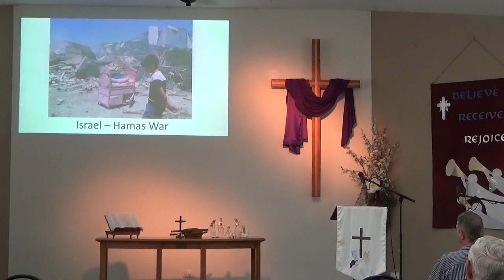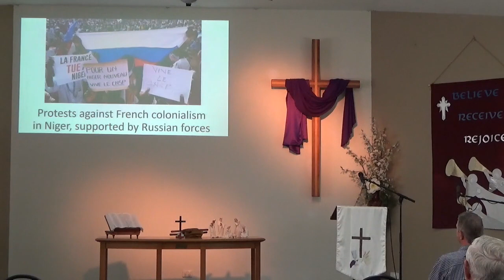PEACE - Mudgeeraba Uniting Church - 10th December 2023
This morning is the second Sunday of Advent and our theme is Peace. The readings selected for today are Isaiah 40:1-11 and Mark 1:1-8. - Rev Pete Arnett.